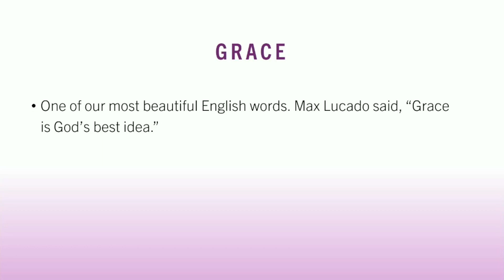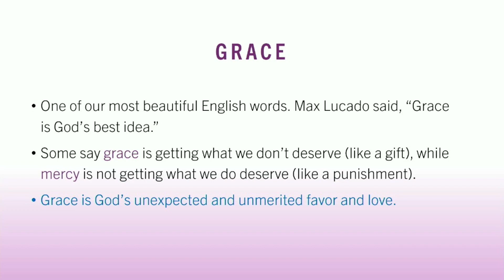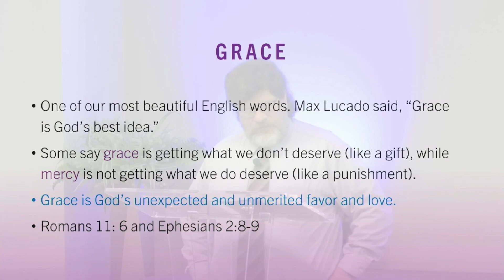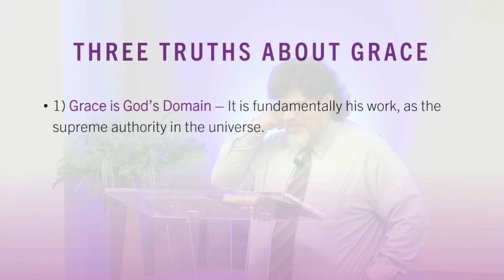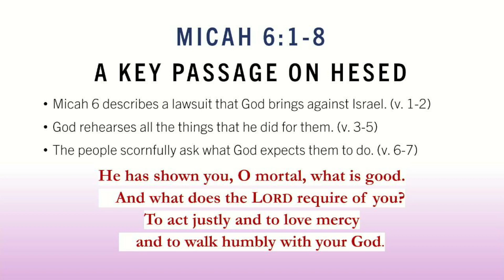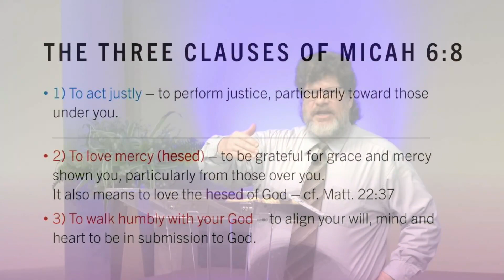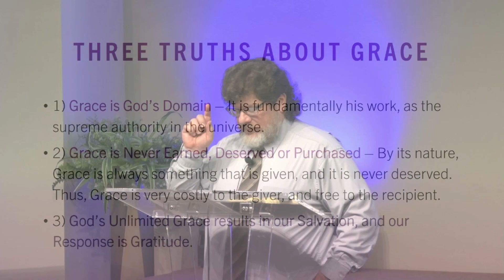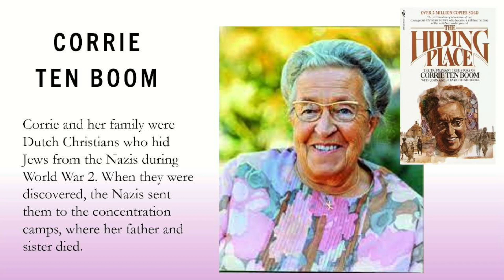20240519 Formosan Christian Church of Dallas FCCD English Sermon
達拉斯台灣基督教會於1978年由定居在達拉斯市附近的幾對台灣留學生夫婦，為分享上帝的愛與恩典所成立。
教會的成員有來自台灣移民的第一代，有在本地出生的第二代，更有小學或國、高中隨父母移民的1.5代。

在ㄕ屬靈的大家庭中，我們設有台語崇拜（華語耳機翻譯）、英文崇拜、兒童崇拜，並且設立兒童和成人主日學。

希望藉由查經、團契活動來分享、裝備會友，並且更深切的認識造物的主宰，一同見證神的榮美。

感謝神的帶領和預備，我們教會在2020年完成新的主堂的建造，以及教育館的修𧬆工程，我們將一切榮耀都歸給上帝。

倘若您有機會來到達拉斯，我們竭誠的歡迎您與我們一同敬拜上帝，享受在主裡的情誼。

另外，隨著COVID-19 疫苗接種的普及，教會也開放實體聚會，不過我們仍然有網路直播，歡迎各位來教會或是在網路上和我們一起敬拜上帝。

目前聚會時間:
星期天
10:00 AM 台語主日崇拜
11:30 AM  英文主日崇拜

星期三
07:30 PM 禱告會

星期五
07:45 PM家樂團契
07:45 PM 約書亞團契